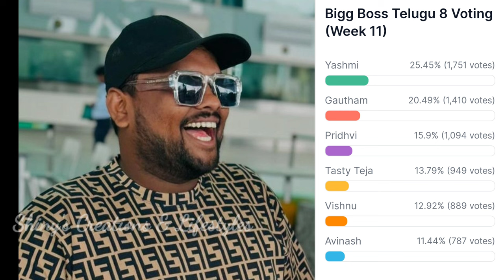Bigg Boss 8 telugu 11th week voting results | bigg boss telugu 8 today voting | bigg boss 8 promo